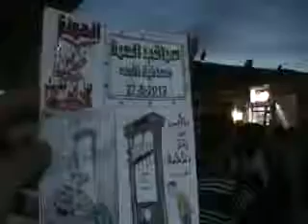شام ادلب سراقب مسائيات الاحرار 27 5 2012 ج2